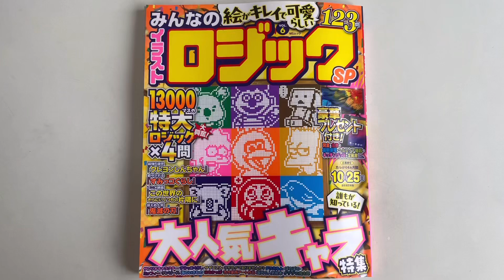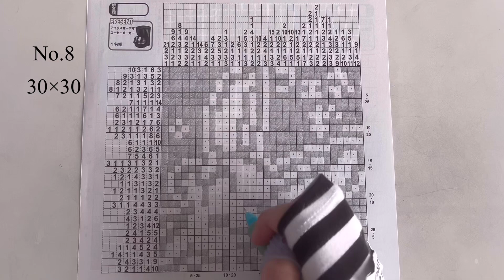【フェネギーくん（ぼのぼの）】イラストロジックpuzzle